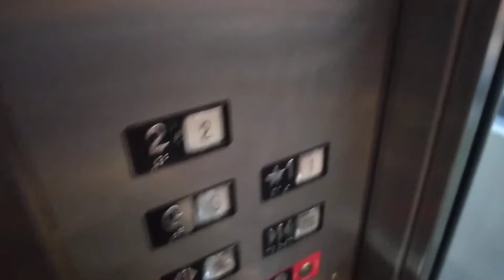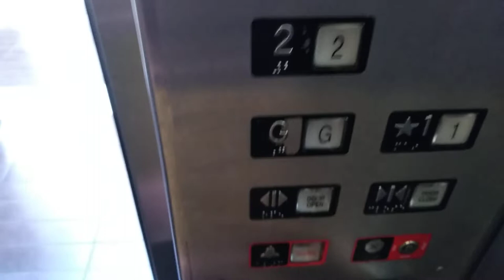(CRAZY BUSY) 2006 MEI Scenic Elevator at STL Galleria Mall in St Louis MO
This is the MEI Elevator that reminds me and Andrew (@DieselDucy) of the Virginia Elevator at the Quality Inn at Burkeville VA also sorry I didnt get a full ride on that elevator it was pretty busy